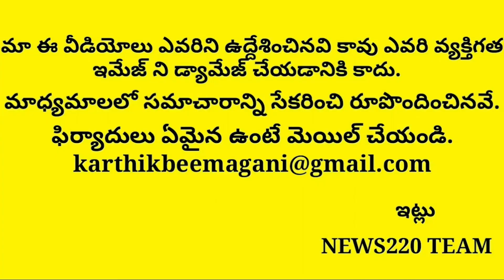Shocking: Apcm Jagan Fires On Ministers | నేను చంద్రబాబులా చేయలేను..? Tdp,Janasena